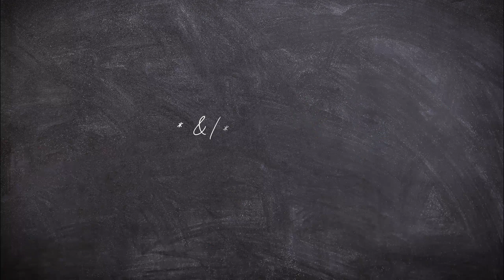第2季 第2集 S2 Ep2 | 模擬市民4 城市篇: 和帆同行連續劇 | The Sims 4 Urban City Living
This is the Season 2, Ep 2 - The Sims 4, City Living Chapter

Here are some mods that I bet people who played the Sims 4 would be enjoying to see this:
Here we go:

●录屏软件
obs studio

●剪辑软件
Capcut 剪映